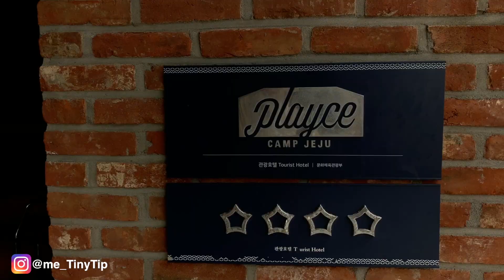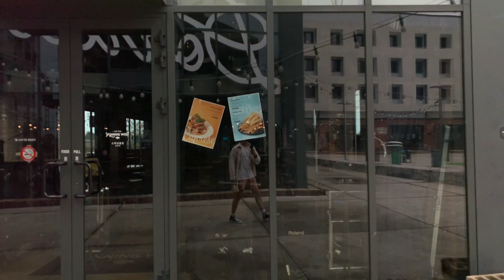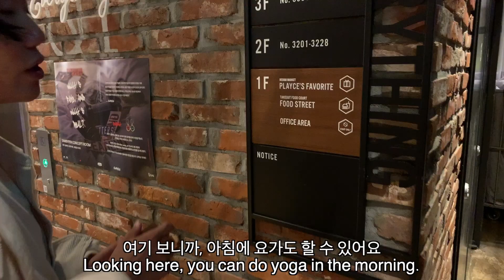$30 Hotel Room VS $40 Hotel Room South Korea 🇰🇷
Comparing the difference between very cheap $30 and $40 four star hotel rooms on Jeju Island, South Korea.